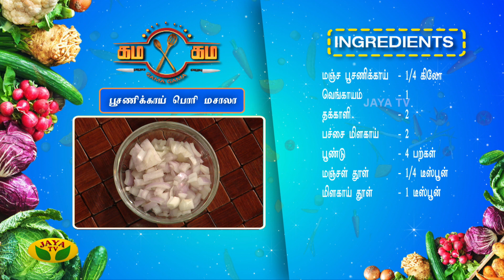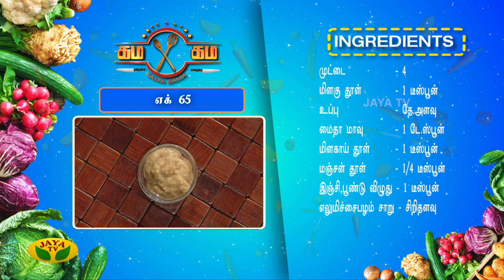Sunday கம கம | ஓட்ஸ் பீட்ரூட் அடை | பூசணிக்காய் பொரி மசாலா | எக் 65 | JayaTv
Sunday கம கம | பாலக் ஆலூ பரோட்டா | ஓலன் | சிக்கன் வடை | Gama Gama Samayal | JayaTv

Category Entertainment